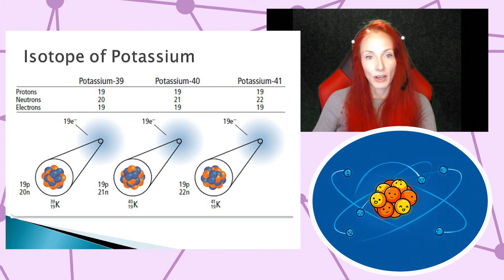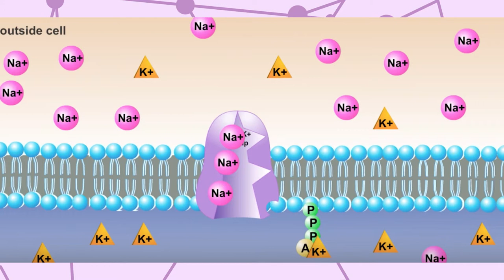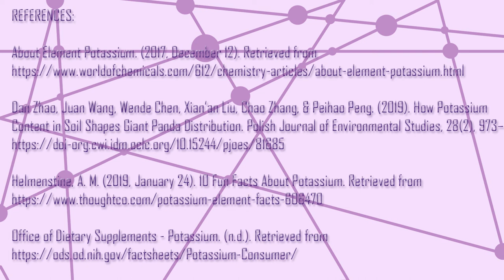Potassium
A short video on Potassium I made for Chemistry class.